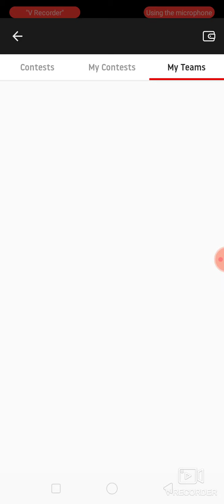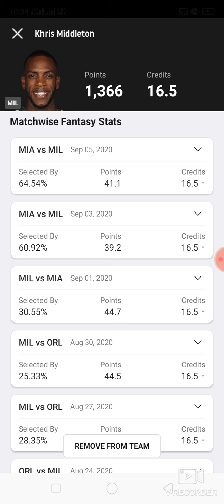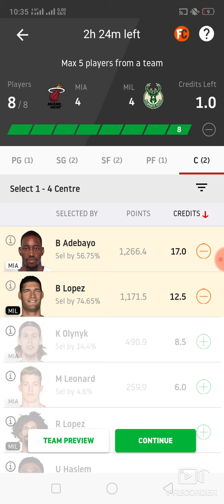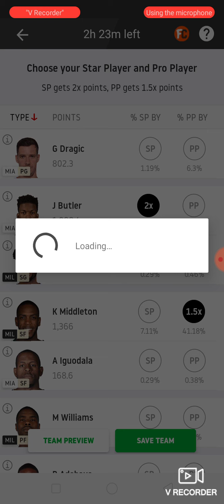MIA vs MIL Basketball dream11 team Prediction win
1. This analysis  is based on my

2.Dream11 takes great care to comply with all central and state legislation in India to ensure that  users are fully protected. Every contest on  platform is carefully designed to comply with applicable statutes and regulations in India.

Thanks Mia vs mil
Mia vs mil dream11
Mia vs mil dream11 prediction
Mia vs mil Prediction

Latest Basketball match prediction latest Basketball match prediction how to win grand League small League in dream11 win win win published by ABROCKZZ ABROCKZZ Team Does Not Promote any Gambling App
own risk"